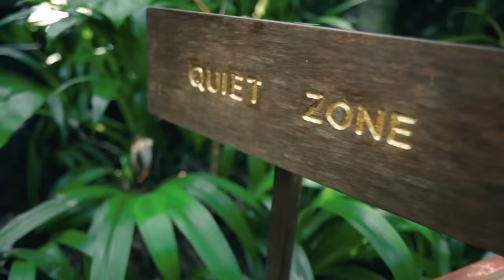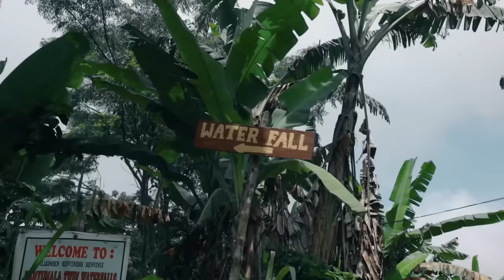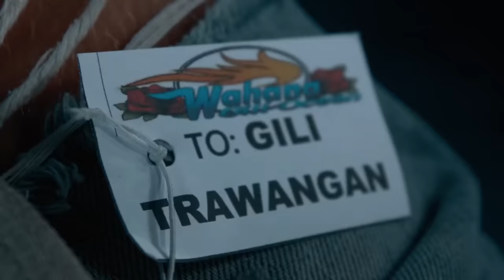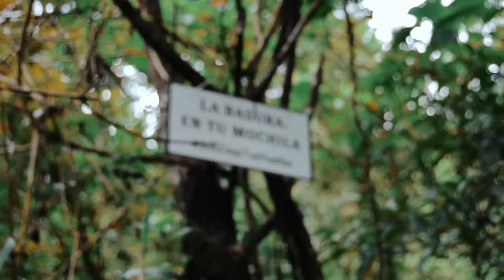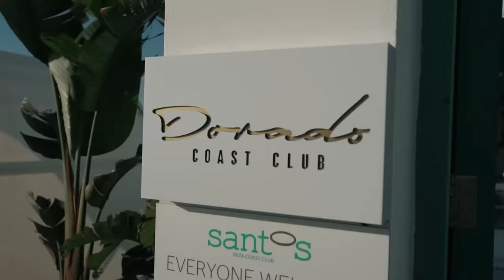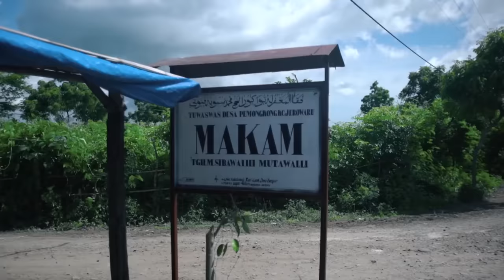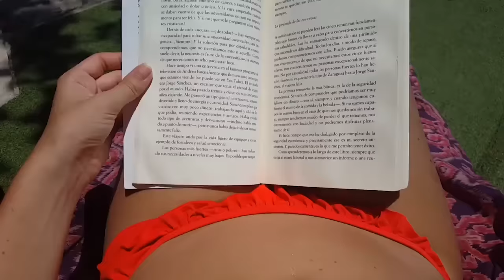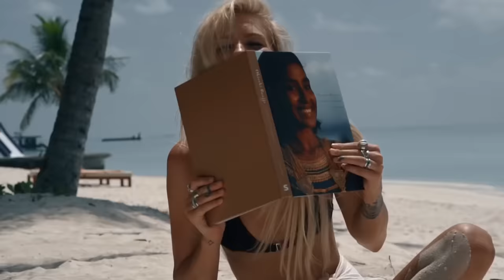Mega Hits 2024 🌱 The Best Of Vocal Deep House Music Mix 2024 🌱 Summer Music Mix 2024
Afendi - My Feelings For You (Original Mix)

✔️4pm is created to promote and support new artists, (musicians/labels, composers, producers, photographers/filmmakers) who want to create a fan base. Send your song or video on 4pm